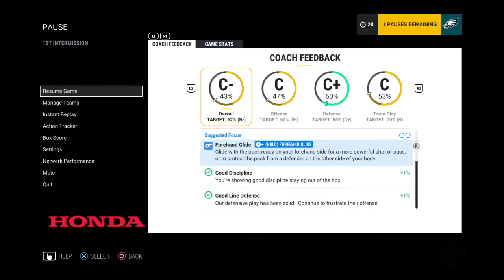NHL 17 Draft Champions Gameplay vs KillerSNIPER97